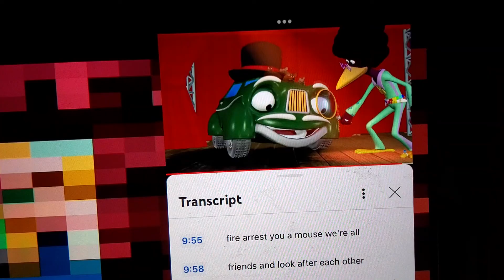Enjoy the dance party